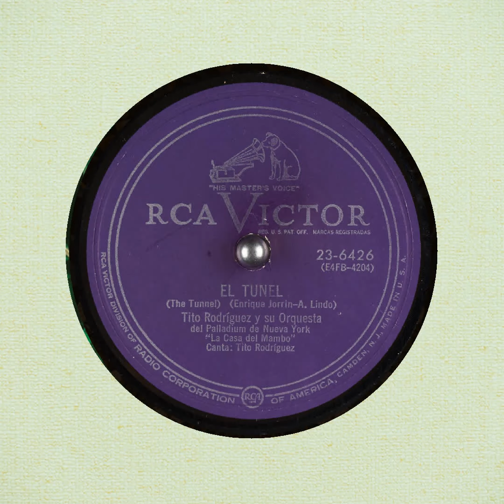El Tunel The Tunnel Tito Rodriguez y su Orquesta del Palladium de Nueva York